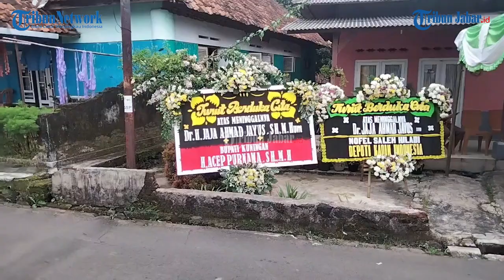SEMPAT JADI KORBAN RAMPOK, EKS KETUA KY JAJA AHMAD JAYUS MENINGGAL